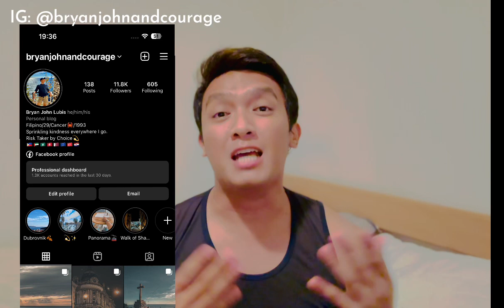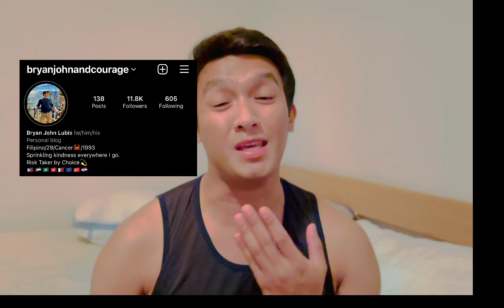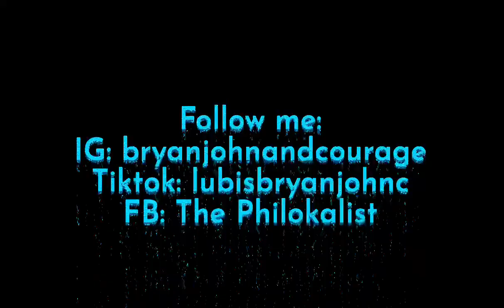Legit Agency bound for Croatia🇭🇷 (Job Hirings, Process and things you should know)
Redoing a vlog again! Here’s my agency bound for Croatia (Tied Up before) How long did I process my applications and what are the hirings.🇭🇷🇪🇺

APPLY NA!!!